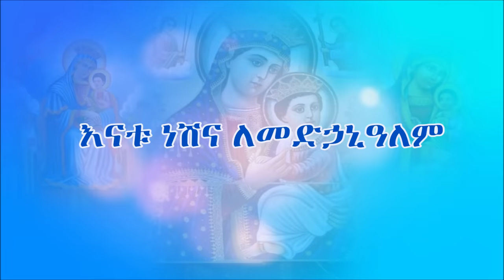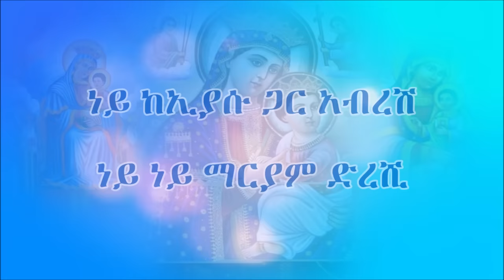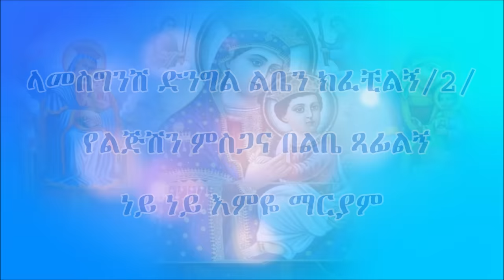ነይ ነይ እምዬ ማርያም ዘማሪት ፋንቱ ወልዴ Ney Ney emye Mariam Fantu Wolde